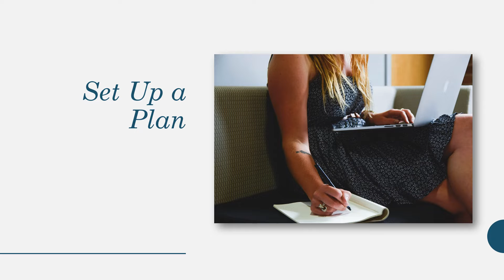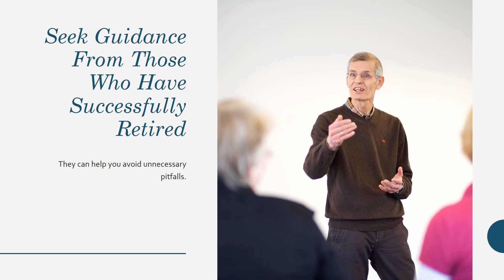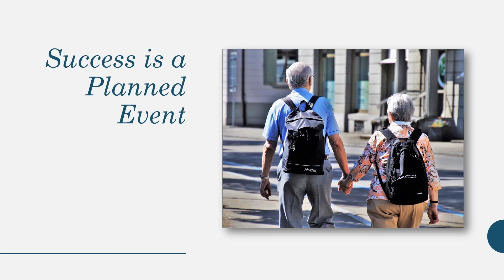ME, Inc. | Week 10: So, You Want to Retire? COMING SOON 🔜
Monetary Education (ME), Inc. is a weekly NexGen series exploring strategies employed by successful business professionals that can also work on a personal level.

Ready to retire?  How and when is up to you.